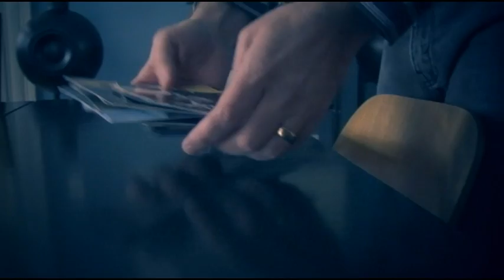Priceless (You Just Can't Buy This Kind Of Thing) - Official Music Video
The official music video for the song 'Priceless (You Just Can't Buy This Kind Of Thing) - Owl City MitchReezy Video Edit' by Brittlestar.

Directed by Mitchel Reed (YouTube: ReedTalk, Twitter: @mitchreezy)
Filmed by Mitchel Reed and Chris Klomp
Starring Stewart Reynolds and Emily Luciani
Song written by Stewart JW Reynolds  (YouTube: brittletube, Twitter: @brittlestar)